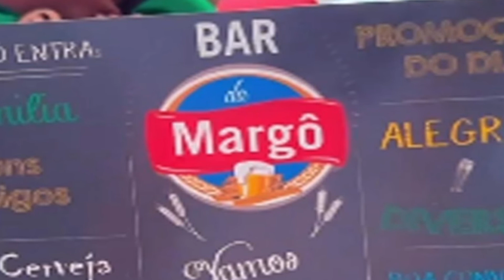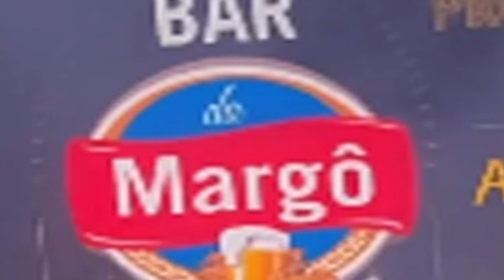Virgínia Fonseca presenteia a mãe com fortuna em aniversário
Olá! Sejam Bem vindos ao nosso canal! Aqui você terá acesso a diversos tipos de notícias que te deixaram bem informado.
Sendo assim proporcionamos conteúdos como noticias de Famosos e Celebridades trazendo assim Notícias Quentinhas pra vocês e também que irá te entreter em momentos de descanso
Selecionamos sempre as últimas notícias e verificamos sempre as fontes para NUNCA compartilhar com você Fake News.
Além disso fazemos questão de colocar a fonte de onde extraímos as matérias e colocamos os devidos créditos para quem escreveu, publicou e quem tirou as fotografias.

Colaborador Matheus Queiroz